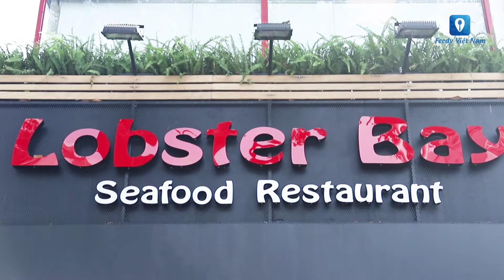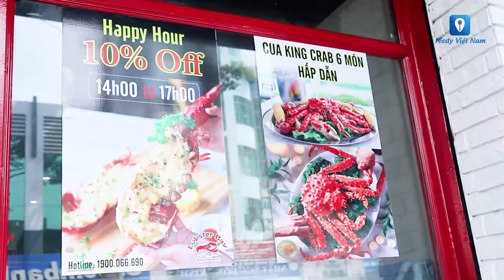Tôm Hùm Alaska ngon ngất ngây - Lobster Bay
Lobster Bay - nhà hàng hải sản kiểu Mỹ ngon bậc nhất Sài Gòn Menu nhiều món ngon cực hấp dẫn từ Kingcrab, tôm Hùm Alaska, cua Đá Canada, Bào Ngư,...
Bạn đã thưởng thức chưa? Ghé ngay 2 chi nhánh Lobster Bay:
-10B kỳ Đồng, P.9, Quận 3
 -484 Nguyễn Tri Phương, P9.Quận 10
Hoặc gọi 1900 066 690 để đặt bàn hoặc được giao món tận nơi nhé!